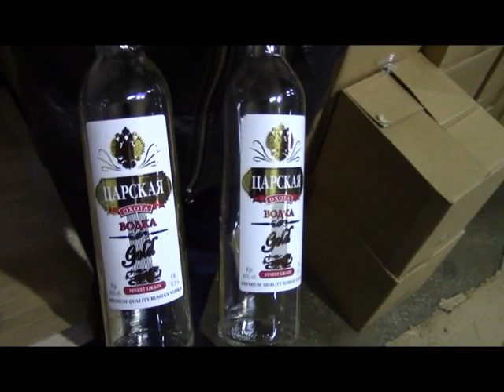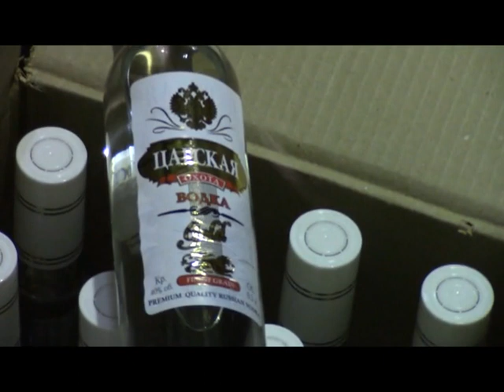Житель Хакасии в гараже занимался масштабным розливом палёной водки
Видео: МВД России по Хакасии